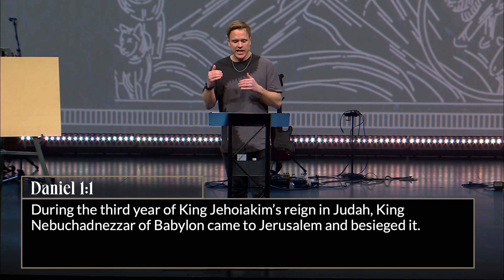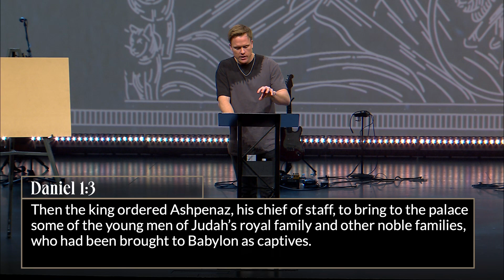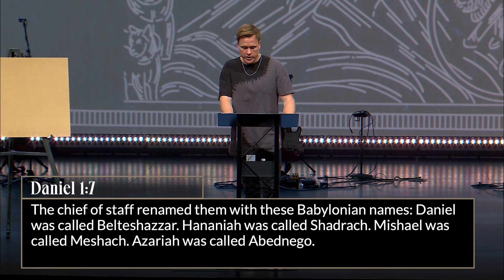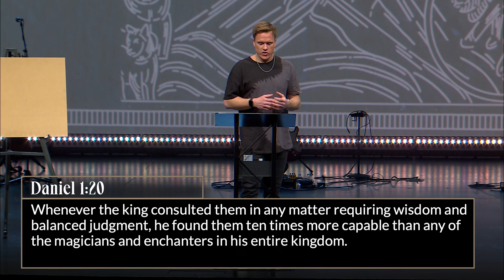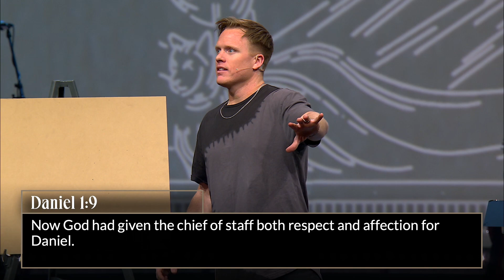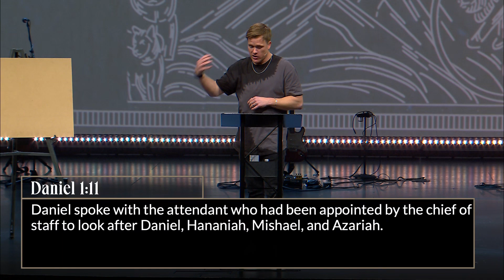Standing Firm | David Marvin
When you're faced with a moral dilemma, do you stand strong in your beliefs or compromise under pressure? In this message, we learn from Daniel 1 what it looks like to stand firm for your faith.
We live in a world that’s ever-changing with beliefs that come and go, which has left Christianity more watered down than ever before. In this series, we’re walking through stories from the book of Daniel to see what it looks like to stand firm in a fallen world. When opposition strikes, will you continue to trust God and stand up for what’s true?

In need of a new fit?